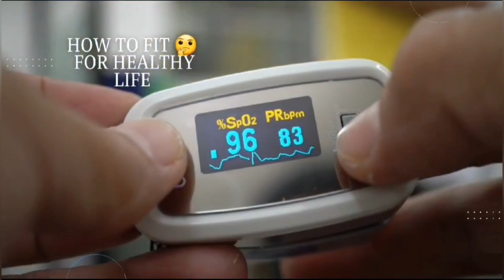कोलेस्ट्रोल कैसा भी हो कम होगा|कभी नहीं होगा नसों में ब्लॉकेज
कोलेस्ट्रॉल कैसा भी हो कम हो जायेगा|कभी नहीं होगा नसों में ब्लॉकेज
cholesterol ke lakshan
cholesterol kaise badhta hai
cholesterol kitna hona chahiye
cholesterol kaise kam kare
cholesterol control food
cholesterol control
cholesterol symptoms
cholesterol kya hota hai
cholesterol reduce home remedies
cholesterol synthesis biochemistry
cholesterol test
cholesterol ke lakshan

only.Copyright
Copyright
The information contained in the Video
Content
posted on Dr.Anurag Shukla Hardoi
represents the personal views and opinions
of the
original creator based on the research and
information present in various websites
books,
journals and research papers.and does not
necessarily represent a professional
openion,
The Video Content is not intended to be a
substitute for professional medical advice,
diagnosis, or treatment. Always seek the
advice
of your physician or other qualified health
provider with any questions you may have
regarding a medical condition.
Never disregard professional medical
advice or
delay in seeking it because of something
have read, heared or seen on this channel.
Wishing you good health, fitness and
happiness.

Thanks & Regards
Dr.Anurag Shukla